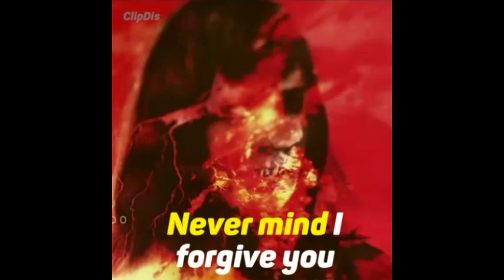I got bored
Enjoy today “i got bored" and live me a comment if you want more or if I just do some freestyle rap. YUP ITS ME .